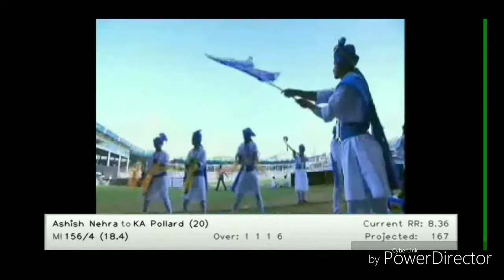# ESCN RCB Fan Army..👍 (watch till end)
RCB Fan Made